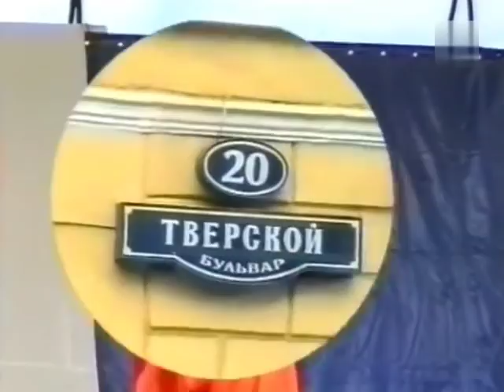Светлана Резанова Бульвары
Видеоклип. Музыка, слова - С. Резанова.